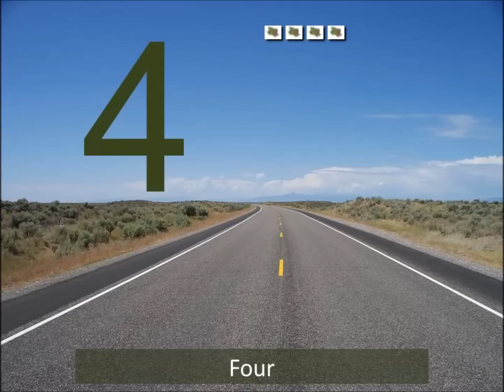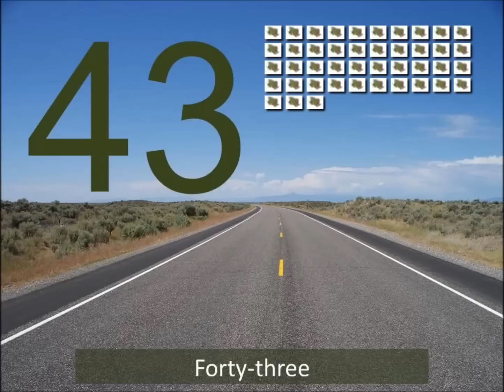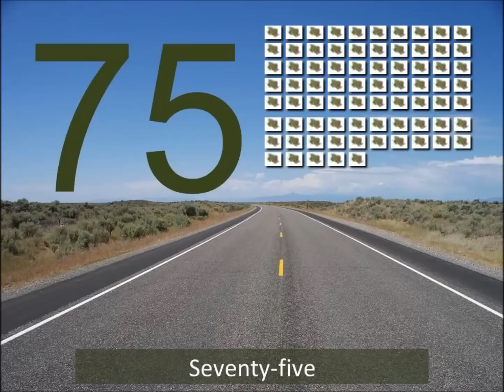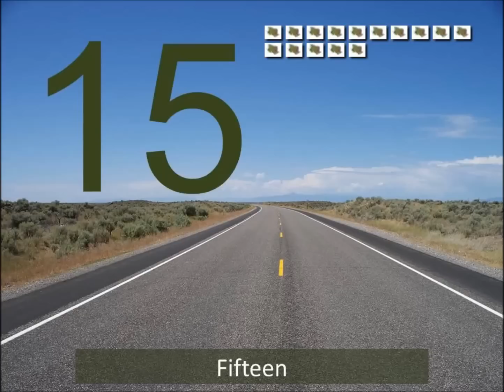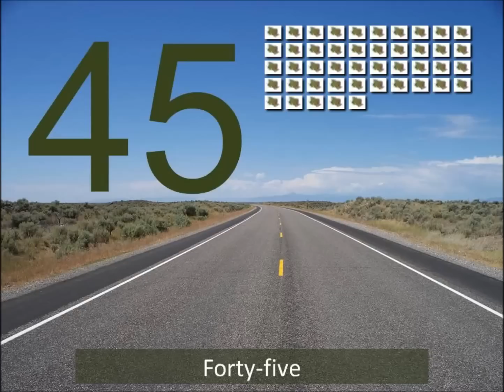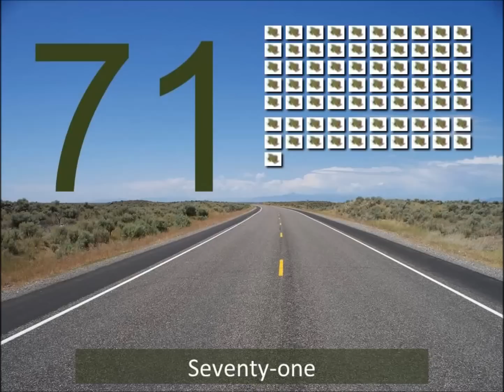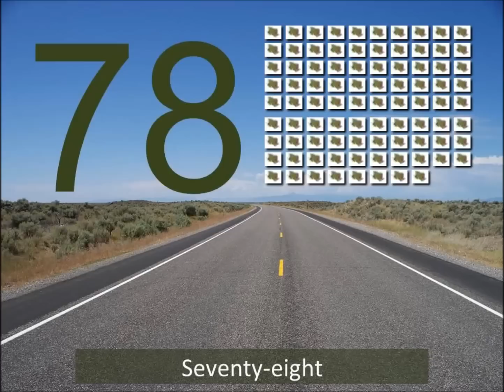Count by 1 to 100 -- Hear, See, and Say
Count by 1s to 100. Hear and see the numbers displayed and spoken.

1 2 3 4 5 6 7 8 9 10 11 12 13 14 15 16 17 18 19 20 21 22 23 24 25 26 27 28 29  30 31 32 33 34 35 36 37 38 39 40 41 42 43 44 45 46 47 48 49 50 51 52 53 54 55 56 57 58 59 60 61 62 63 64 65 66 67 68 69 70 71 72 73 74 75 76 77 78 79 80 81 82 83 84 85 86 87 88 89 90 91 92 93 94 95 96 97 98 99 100